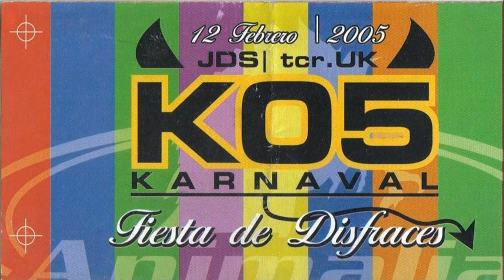Rasco - Karnival 2005 (12-02-2005)